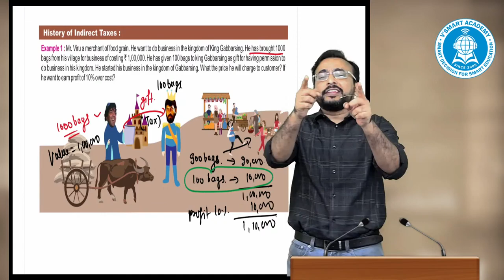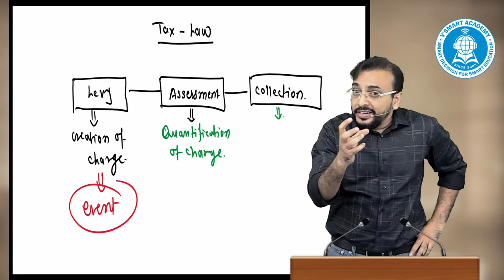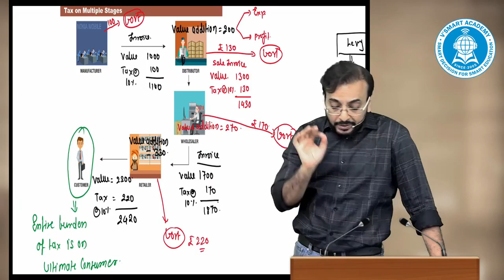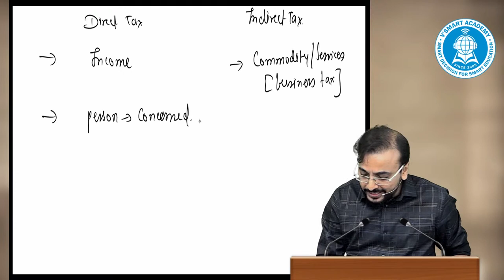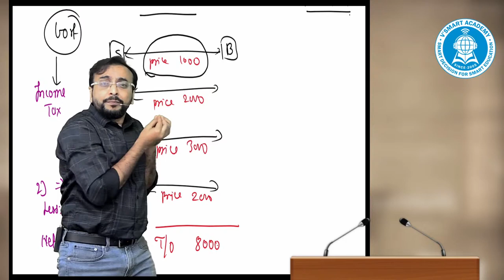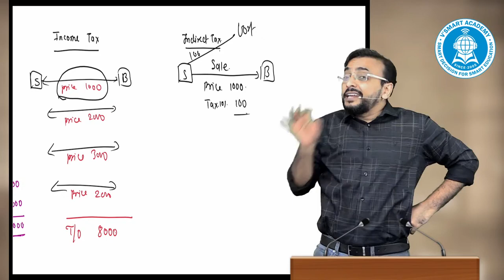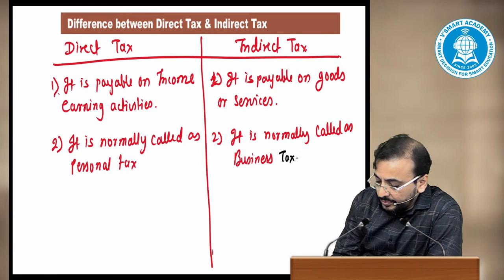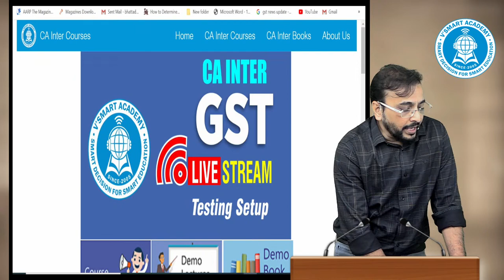lec 01 Part 2 CA Inter Indirect Tax IDT GST for May 21 & Nov 21 By CA Vishal Bhattad Sir